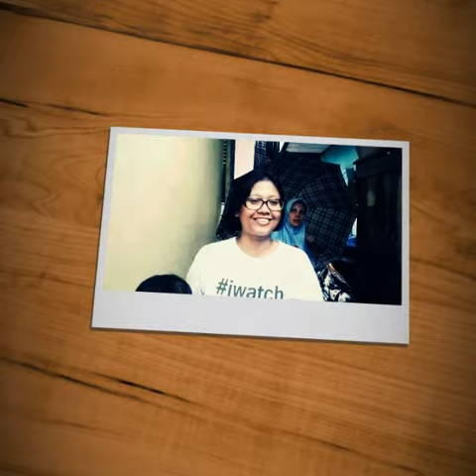Ape Kate Hati Rakyat Jakarte untuk Agus-Sylvi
Simak penuturan warga Mampang ini untuk Agus-Sylvi. Warga berharap bisa mengatasi banjir dan pelayanan yang lebih mudah